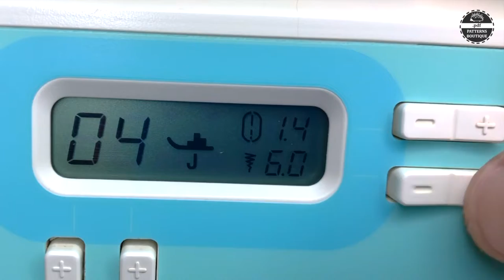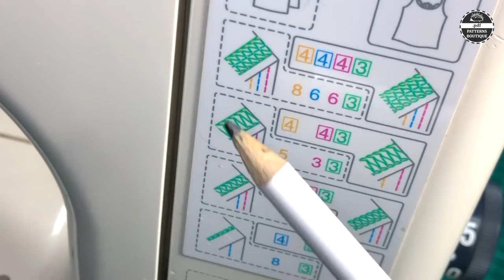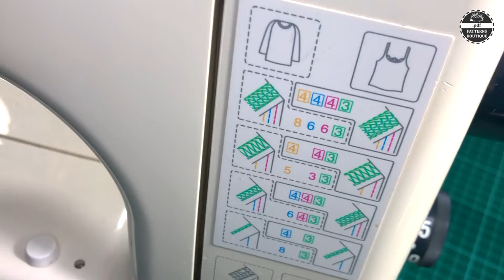BOXER Briefs for Men DIY - Complete Sewing Steps / PDF Patterns Boutique Sew Along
Low-Rise BOXER BRIEFS Basic Construction - How to Sew Boxer Briefs
(for Men- 6 Sizes)

00:00 Intro
00:11 Front Pieces’ Darts (Serger)
01:43 Sewing Front Pieces
06:27 Sewing Back Piece
08:57 Sewing Inseam
10:33 Waistline & Waistband
11:16 Cutting Elastic Waistband
12:33 Closing Elastic (Zig-Zag Stitch)
14:12 Sewing Elastic (Coverstitch)
18:00 Sewing Hem (Coverstitch)
 23:30 Final Result

Machines I'm using in this video:
a) 4-thread Overlock / Serger: Janome 1110DX
b) Coverstitch: Janome CoverPro 1000 CPX
c) Lockstitch (Zig-Zag Stitch): Brother CE 4000